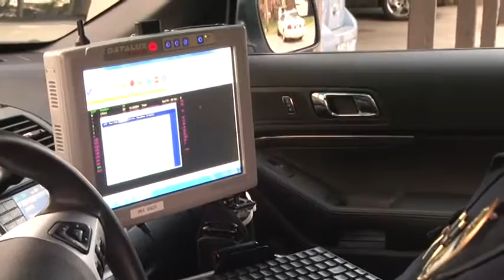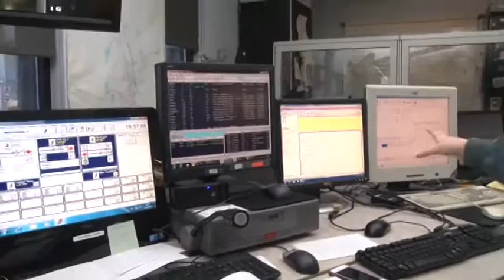Concord PD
From the documentary "2015 Concord" produced by John Gfroerer & Lisa Brown.